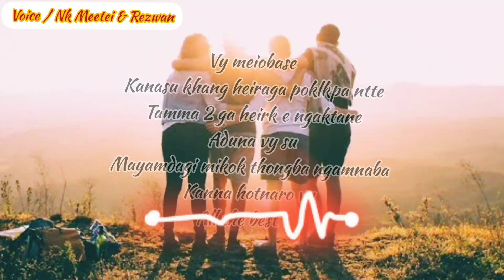New Manipuri emotional dialougue 😭💔// vy Thawai yam nungyte 😭💔